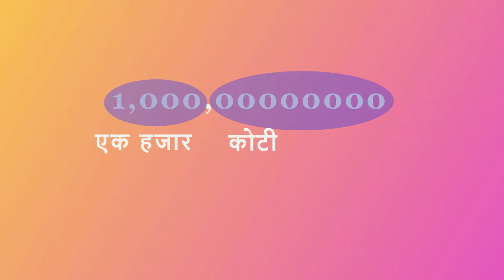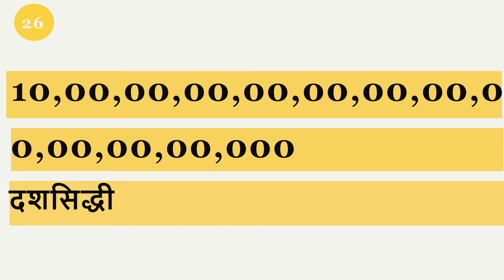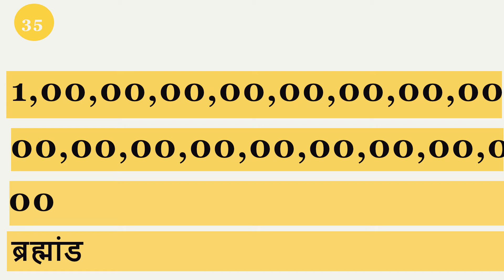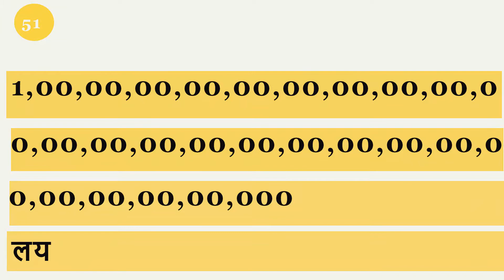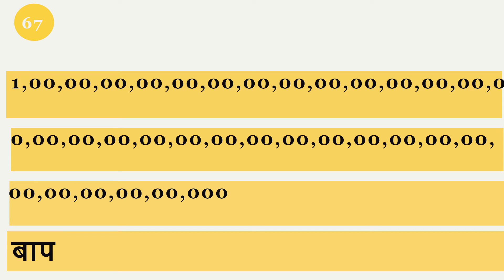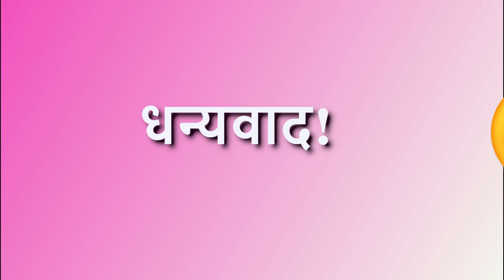दशगुणोत्तरी संख्या वाचन / 97 अंकी संख्या वाचन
या व्हिडिओमध्ये
 97 अंकी संख्या
 वाचन आपण कसे वाचू शकतो
 हे
 सांगण्याचा प्रयत्न केला
आहे. सामान्यपणे संख्यावाचन करताना अंकाच्या स्थानिक किमतीनुसार संख्या वाचन केले जाते. उदाहरणार्थ ( उजवी कडून डावीकडे )  एकक,
दशक, शतक, हजार, दशअनंत म्हणजे एकावर शहाण्णव शून्ये! अंका पर्यंत
 आपण मोजू शकतो.
आपल्या उजवी कडून डावीकडे सत्यांनव (97) अंका पर्यंत खालील प्रमाणे मोजू शकतो

" एकक, दशक, शतक, हजार, दशहजार, लक्ष, दशलक्ष, कोटी, दशकोटी, अब्ज, दशअब्ज, खर्व, दशखर्व, पद्म, दशपद्म,
 नील, दशनील, शंख, दशशंख, क्षिती, दशक्षिती, क्षोभ, दशक्षोभ, ऋद्धी, दशऋद्धी, सिद्धी, दशसिद्धी, निधी, दशनिधी,
क्षोणी, दशक्षोणी, कल्प, दशकल्प, त्राही, दशत्राही, ब्रह्मांड, दशब्रह्मांड, रुद्र, दशरुद्र, ताल, दशताल, भार, दशभार,
बुरुज, दशबुरुज, घंटा, दशघंटा, मील, दशमील, पचुर, दशपचुर, लय, दशलय, फार, दशफार, अषार, दशअषार,
वट, दशवट, गिरी, दशगिरी, मन, दशमन, बव, दशबव, शंकू, दशशंकू, बाप, दशबाप, बल, दशबल, झार, दशझार,
भिर, दशभीर, वज्र, दशवज्र, लोट, दशलोट, नजे, दशनजे, पट, दशपट, तमे, दशतमे, डंभ, दशडंभ, कैक, दशकैक,
अमित, दशअमित, गोल, दशगोल, परिमित, दशपारीमित, अनंत, दशअनंत"

एकक हि उजवी कडून संख्येची पहिली जागा आणि दशअनंत हि उजवी कडून डावीकडे जाताना संख्येची सत्यांनवी (97) जागा.

In this video, I tried to show you guys that we can read numbers up to 97 digits in Marathi/Sanskrit and each number has its unique name. I thought is very important about the reading numbers and people usually don't know about it.
The base of information / माहितीचा आधार:
I hope you like it.
धन्यवाद ...!

माझे विडियो हे
 Marathi Suvichar Motivation Speech Marathi तसेच जीवन जगात असताना जगण्याचा उत्साह
कायम राहावा, नेहेमी काहीतरी शिकत राहावे, प्रेरणादायक विचार मराठी, मराठी सुविचार,